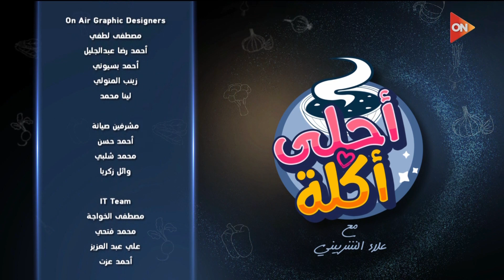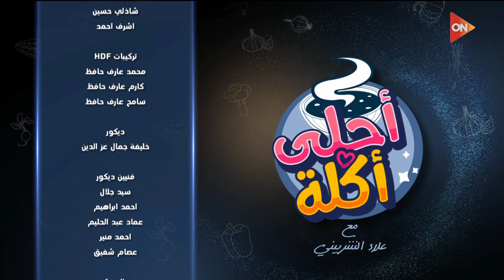أحلى أكلة - الشيف علاء الشربيني | الثلاثاء 15 أغسطس 2023 | الحلقة الكاملة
برنامج أحلى أكلة مع علاء الشربيني
حلقة اليوم  15 أغسطس 2023 من برنامج أحلى أكلة مع علاء الشربيني وفيها شوف طريقة عمل كوسة باللحم المفروم وصوص اللبنة، و  طريقة عمل مدفونة سمان بالشعرية والبصل المحمر، و شوف طريقة عمل "شوربة لسان عصفور بالخضار واللحم" مع الشيف علاء الشربيني

أحلى أكلة برنامج طبخ لكنه ليس برنامج طبخ عادياً بل هو برنامج فن وثقافة الطبخ فى كل مطابخ العالم، ففي كل حلقة يتم تقديم أشهى وأحلى الأكلات المختلفة والمتميزة .. برنامج يلف حول العالم ويعرض أسهل وألذ وصفات تحضير وعمل الأكلات العالمية .. ويجلب تجربة الطبخ فى البلدان المختلفة إليك فى مطبخك